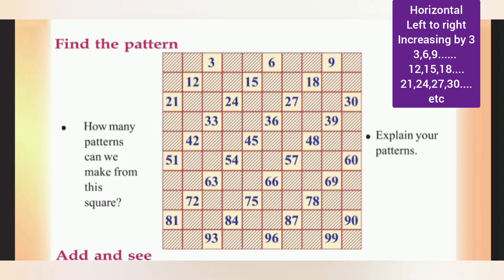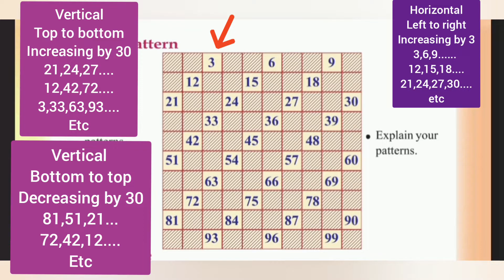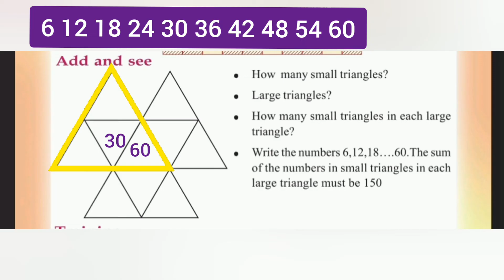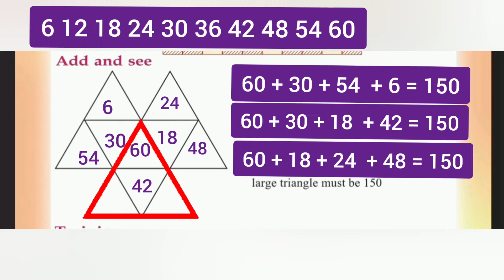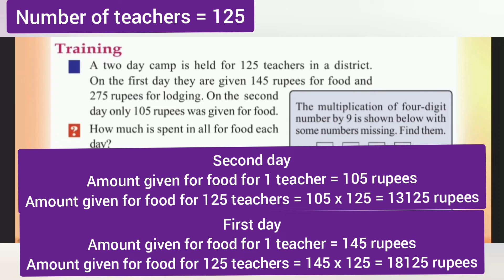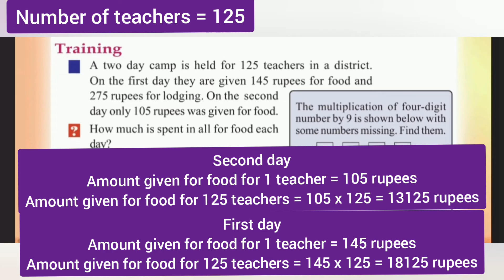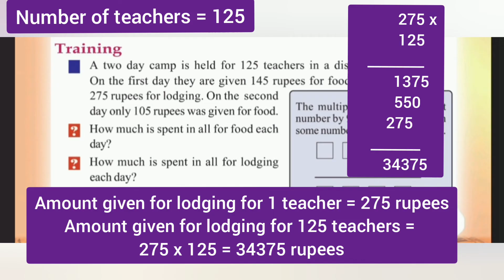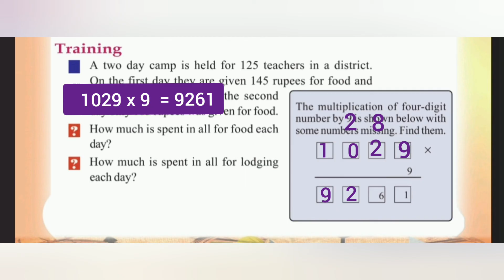Kerala Scert | Maths Class 4 | Adding without Adding | Activity 8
Adding without Adding